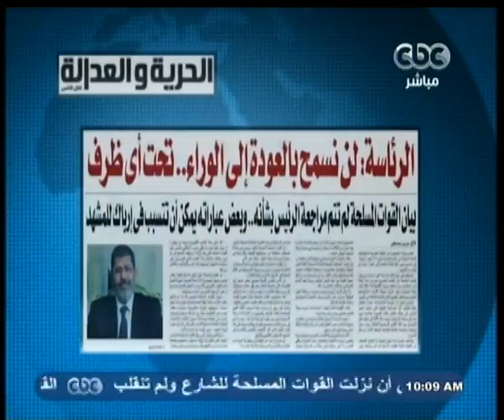Mubasher - بث مباشر - 2-7-2013 - خطابين ... خطاب أطاح بمرسي وخطاب ألتف الجماهير حوله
CBC - بث مباشر - علي البهنساوي - 2-7-2013
بث مباشر - 2-7-2013 - خطابين ... خطاب أطاح بمرسي وخطاب ألتف الجماهير حوله
ضيوف الفقرة
محمد البرغوثي - مدير تحرير الوطن
جمال محمد غيطاس - كاتب صحفي بالاهرام